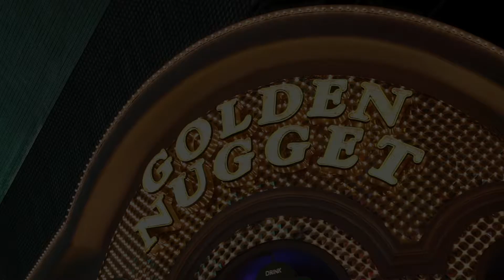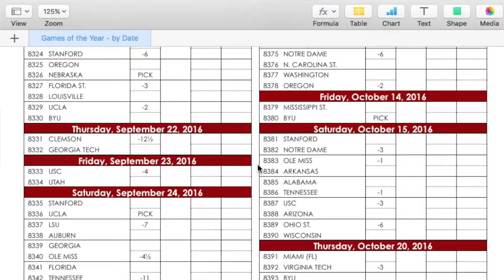Live From Las Vegas Video: Golden Nugget celebrates 10 years of "Games of the Year"